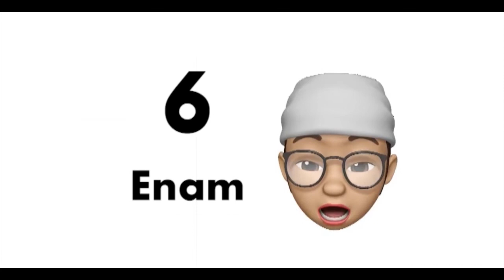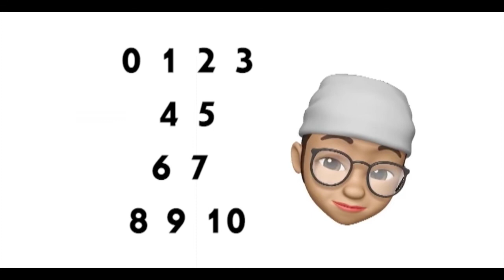Lagu Belajar Beritung dari 0 sampai 10 untuk Balita | Pengenalan Angka untuk Balita 0 - 10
Lagub ini didedikasikan untuk anak saya Misha, harapan bisa membantu proses belajar mengenal angka atau belajar berhitung,
smoga juga bisa bermanfaat untuk anak" yang lagi belajar mengenal angka atau belajar berhitung.

Lagu & Lirik    : Tera GS
Video              : Tera GS